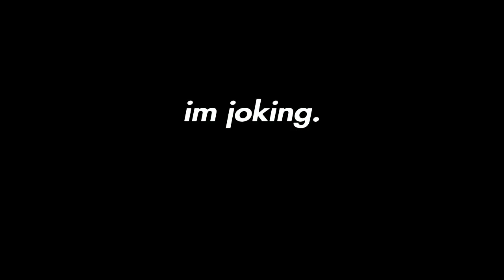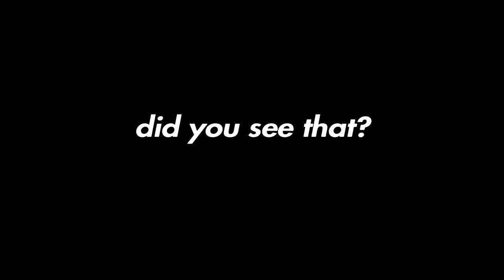Do what I say or DIE, Crispy Says! (With Caboose TV!)